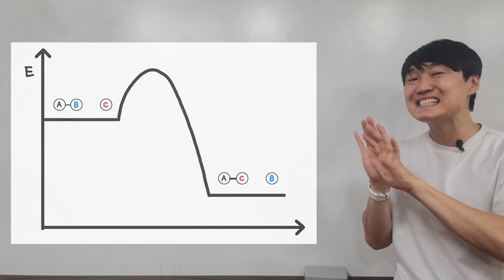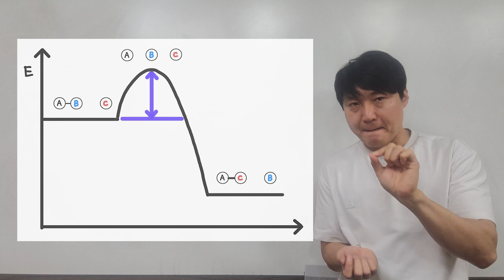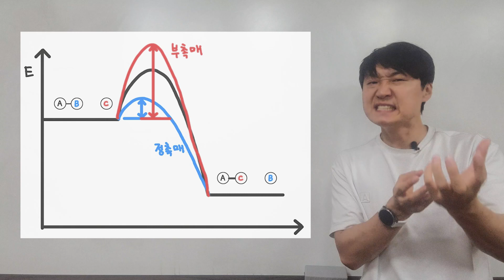효소와 활성화 에너지 반응을 빨리빨리~![통합과학 5-2]